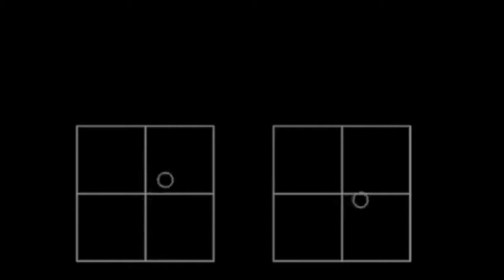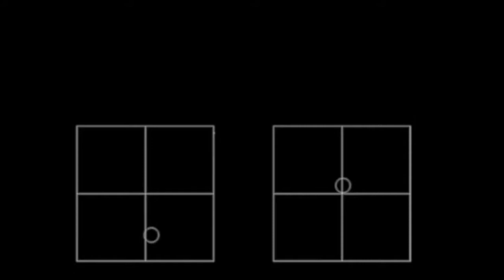FPV Freestyle Stick Skills by Loris Montironi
Some mean FPV Freestyle Stick Skills by Loris Montironi.